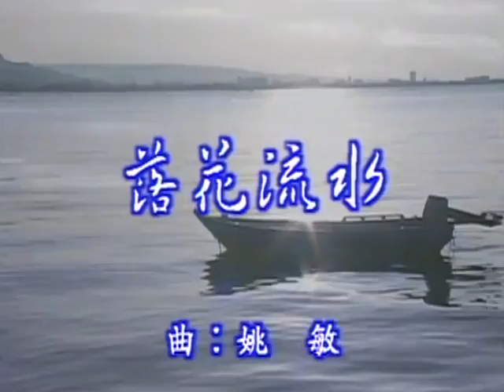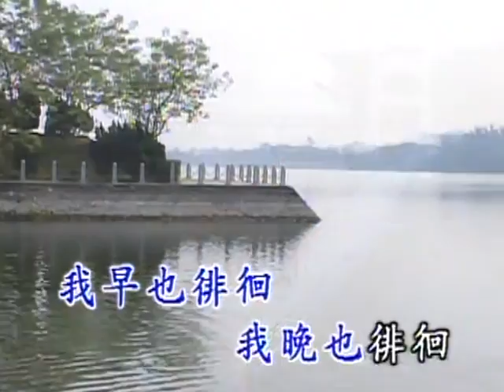蔡幸娟 - 落花流水（優歌KTV）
落花流水
曲：姚敏　 詞：舒清

我像落花隨著流水，隨著流水飄向人海，
人海茫茫不知身何在，總覺得缺少一個愛。

人海茫茫尋找一個愛，總覺得早晚費疑猜。

 我早也徘徊，我晚也徘徊，徘徊在茫茫人海，
我歷盡風霜，我受盡淒寒，心愛的人兒何在。

人海茫茫尋找一個愛，總覺得缺少一個愛。